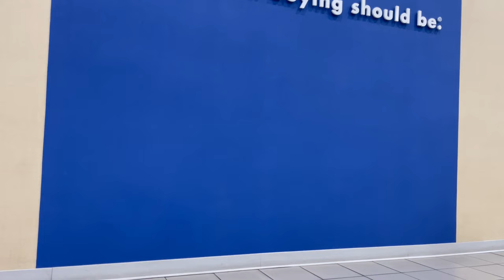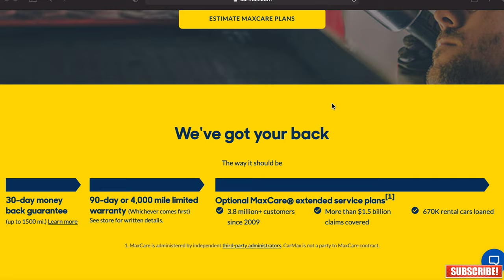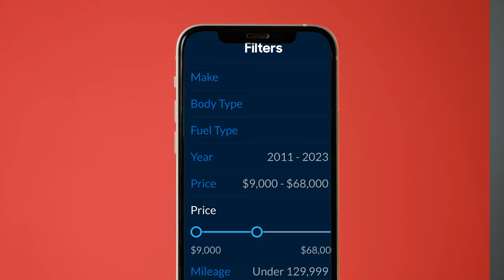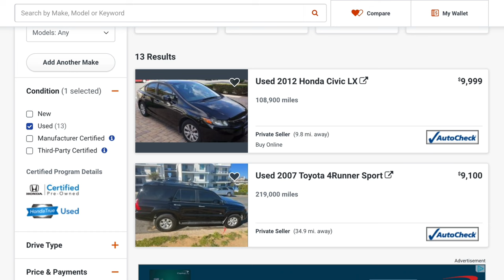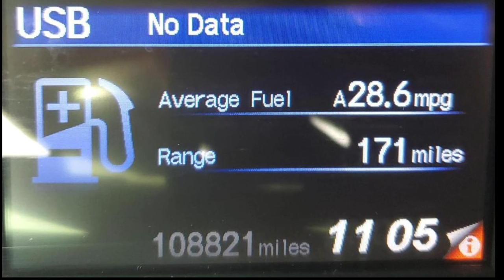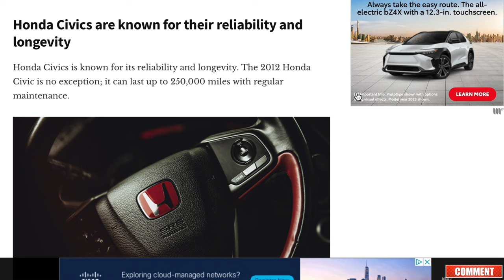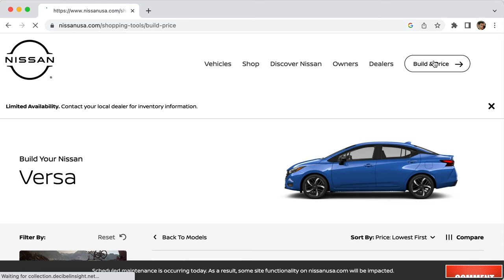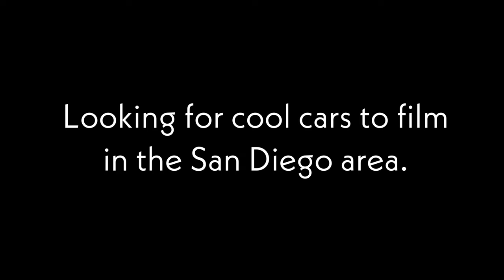Should You Buy a NEW or an OLD Car? The OUTRAGEOUS Cost of Car Ownership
Should you buy a new car or an old car?  In this video I'll give you a full breakdown of real car ownership costs for both new and old cars.
The average cost of a new car in 2023 is about $48,000 dollars and it's expected to break the $50000 sometime this year.

Historically, the biggest chunk in the cost of ownership of a new car is depreciation.
In the last few years, companies like Carmax and Carvana have gained a lot of popularity.  They offer a relatively less expensive alternative to buying a car at the top of its value which is when it’s brand new: buying "pre-owned" “pre-owned is a fancy term for "used." Companies like Carmax offer service agreements that are commonly known as "extended warranties which are actually service agreements

A MaxCare service agreement from Carmax runs at about $2000 dollars for 100 thousand miles of coverage depending on the vehicle. a

This is a good alternative but the problem I see with it, is that it doesn't address the second biggest chunk of car ownership costs: financing.

The average price of a used car between you one and five years old car right now is almost 32 thousand dollars.
Let's say you finance a used car that cost you $32 thousand dollars, and you have an average credit score of 716. A 5 year loan with an APR of 10 percent will cost you $8794.33 just in financing over the life of the loan.
In the first 3 years of ownership, on a $48,000 dollar new car, you would have lost 14,400 to depreciation.
In total an average new car would cost you about $20745 in the first 3 years of ownership in depreciation and financing alone.

In fact, the latest Survey of Consumer Finances estimates that the median bank account balance in the United States is $5300.  And that is why the premise of my video revolves around buying an old car.

I went to Carmax online searching for an old car with relative life left on it for under $10 thousand dollars.
The lowest priced car was, at $9599, a 2013 Fiat 500 that was unreliable from the factory and now I can only imagine at 125k miles.  Carmax wasn't an option.

Then I went to Autotrader and searched only for vehicles from brands that I trust, especially as the miles pile up so I went with Toyota and Honda.

The newest car I found was a 2012 Honda Civic for $9999 with 109000 miles. I then searched for common problems with a 2012 Honda Civic. I like to use RepairPal.com as I have found it very informative in specific models that I have bought used in the past.  I didn't find any terminal issues with that year model and the issues listed are usually pretty easy and affordable to fix.

Keep in mind that this is still an 11 year old car with over 100k miles so expect issues to pop up during your ownership.
Again, the average new car will cost you $20745 in the first 3 years while an old car can give you 3 years of relative reliability for half that.
Driving an old car is a gamble. But you can improve the odds in your our favor by picking a car from a brand with a good reputation of longevity such as a Toyota and/or Honda.

The most affordable car in the United States for 2023 is the Nissan Versa which retails for $15,850 but that's for a manual transmission. A Versa with an automatic transmission is listed at $17500 but the door it will cost you $18,595 plus dealer preparation fees.

But at almost $20,000 it will take the median savings of four Americans to buy one of the cheapest new car offerings cash.
Making a decision of buying new vs old is not as simple as many aspects must be considered: will you have the cash to address unexpected repairs in an old car? Will you have the time to deal with all the legwork that takes to keep an old car on the road?
You can also find a comfortable midpoint: Buy an affordable new or preowned car and put as much money down as you possibly can to help mitigate the cost of financing and try to have the car paid off as soon as you can and make sure that the loan that you commit to doesn't have any prepayment penalties.

how do car dealerships work
how much should i spend on a car should i buy a new or used car
what credit score is needed to buy a car
what happens to unsold cars
car buying help car
car buying advice
buying a car in 2023